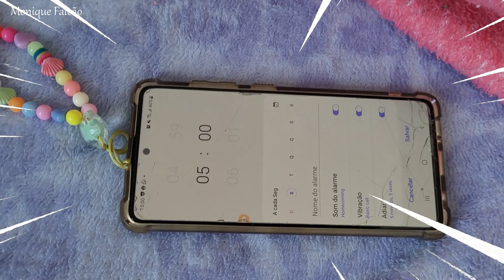PARÓDIA l PARADA LOUCA - MARI FERNANDEZ E MARCYNHO SENSAÇÃO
PARADA LOUCA - MARI FERNANDEZ E MARCYNHO SENSAÇÃO

SUPER BEIJO MEU AMORES.